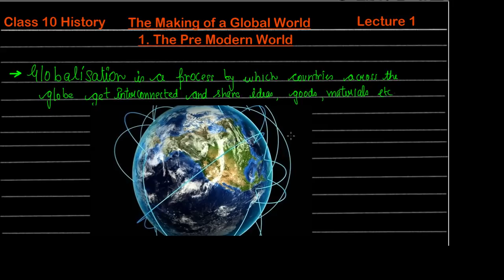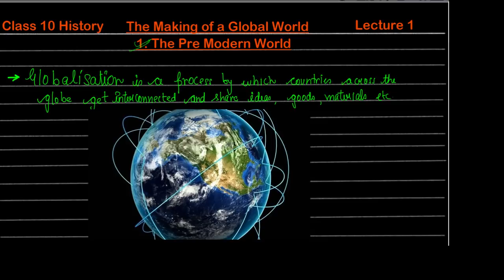Class 10 History -The Making of a Global World Part 1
The Wait is Finally OVER! Here I present to you the first lecture in the video series on the Class 10 History Chapter- The Making of a Global World. In this video lesson we discuss the first unit of the chapter i.e. The Pre-Modern World.

You can find the playlist of this chapter here

ANY DOUBTS, COMMENTS OR SUGGESTIONS ARE MOST WELCOME IN THE COMMENTS SECTION BELOW!